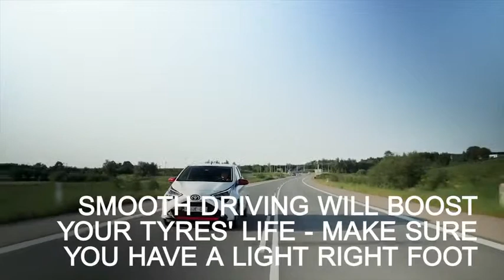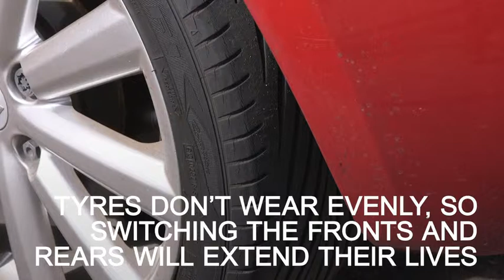TYRE HACKS EVERY DRIVER SHOULD KNOW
Car Tire Maintenance Hacks. Use this hacks to make your tires last longer.